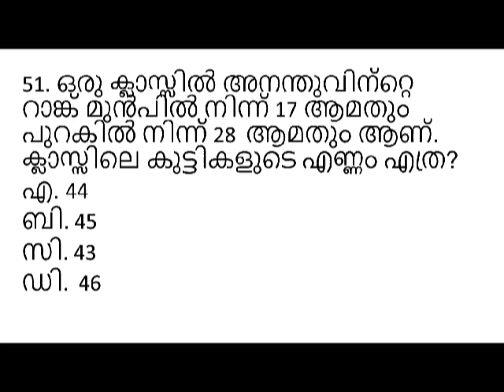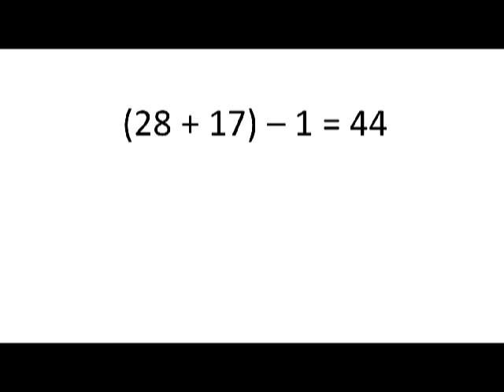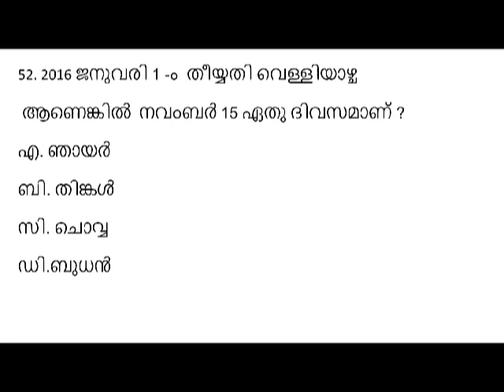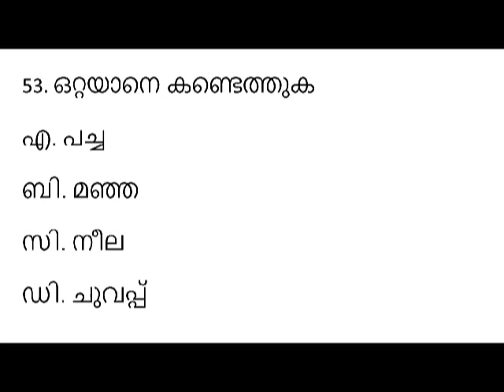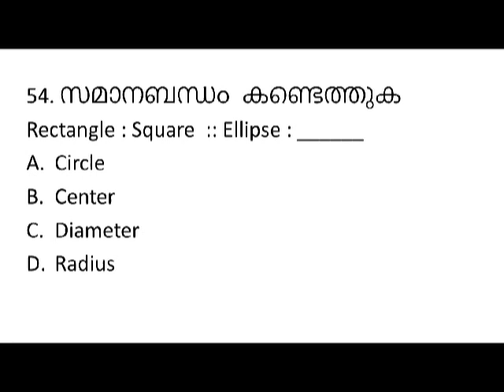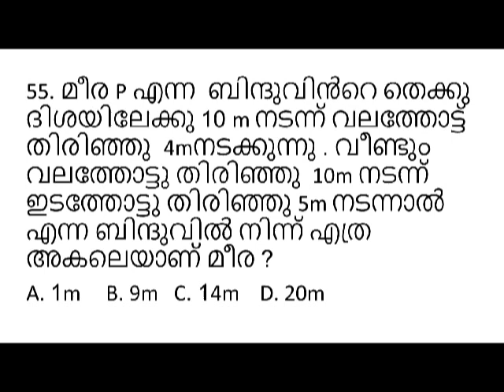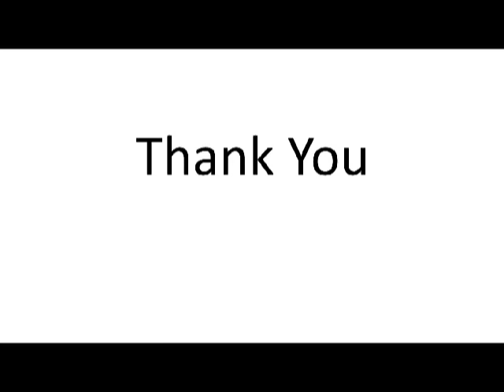Maths Questions from L D Clerk Kollam Thrissur Kasargode 2017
This class includes questions from previous LD Clerk question paper

Calendar Shortcuts